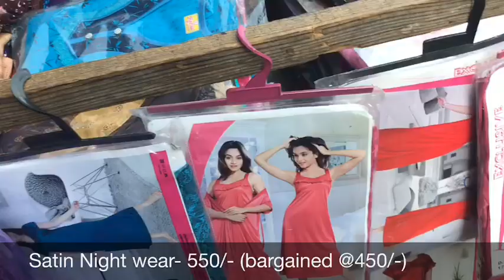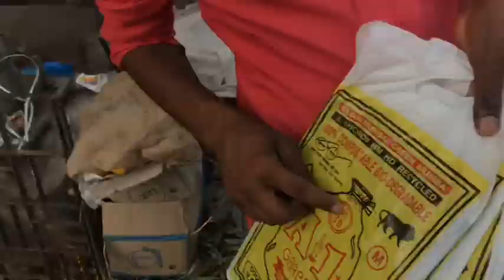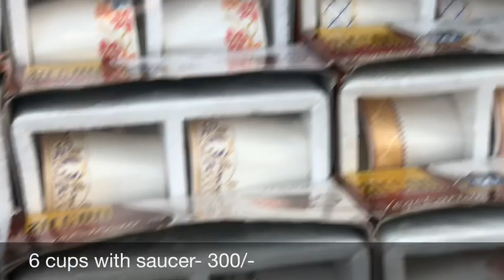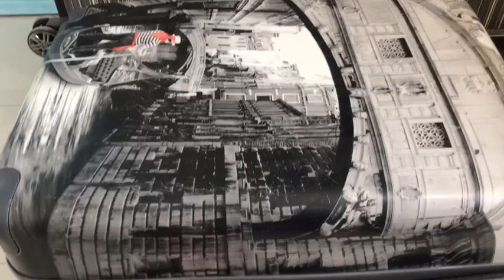Crawford Market - Mumbai's Cheapest Market? | Actual & Bargained PRICES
Is Crawford Market - Mumbai's Cheapest Market? Check this VLOG and decide for yourself.

I hope you have as much fun watching it as I had making this VLOG

I've tried to add all the possible details in the video but if there are any more questions, I'm happy to answer them in comments below.

J A B E E N  S A R A N G

Send me love letters (or things) @ 702, High Rise Heritage, Brahmanwadi, Kurla West, Mumbai 400070.